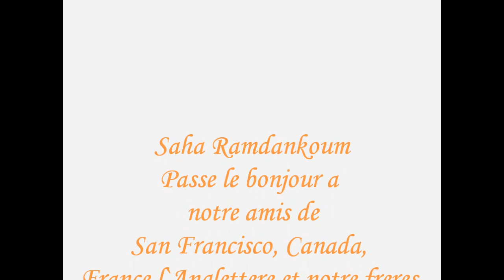Les Algeriens San Francisco Ramadan 2010 Part 02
Une soiree chaleureuse nostalgique entre amis Algeriens a San Francisco,Californie.USA. partie 02
 رمضان في حياة الجزائرين المغتربين في .
 و كيف يقضوا أيامهم الرمضانية San Francisco .